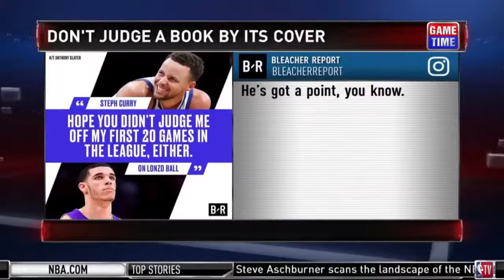NBA GameTime: Steph curry and lanzo ball match up | warriors vs lakers /11/29/2017